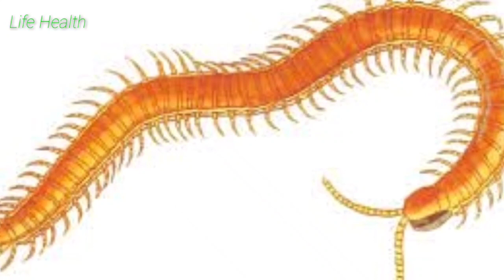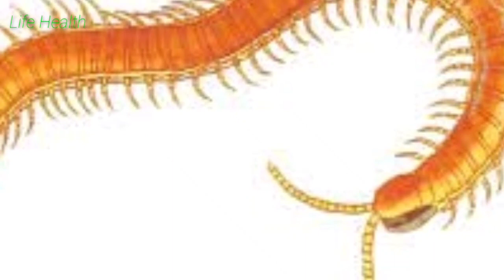कनखजूरा काटने पर घरेलू इलाज। कनखजूरा काटने से क्या होता है।kankhajura katne par gharelu ilaaj।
कनखजूरा काटने पर घरेलू इलाज। कनखजूरा काटने पर क्या होता।Kankhajura katne par gharelu ilaaj।Life Health